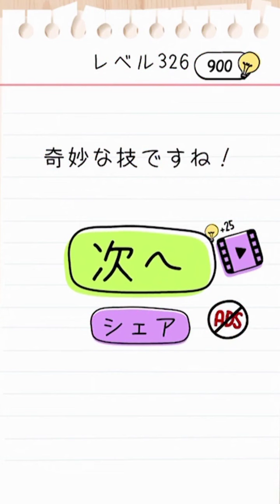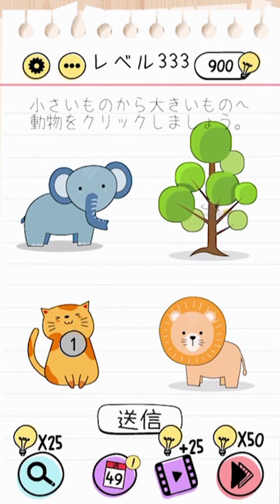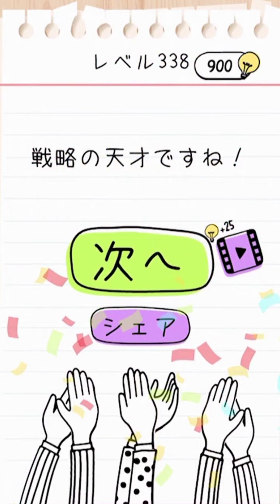Brain Test 新アプデ317と321と325-338 答え攻略ブレインテスト実況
アップデートでレベルの順番が変わったので問題の317と321を実況した後に新しいクイズ325から338までやっていきます
個人的にはと332が難しかった
また今後アプデ変更でズレてる可能性もあります